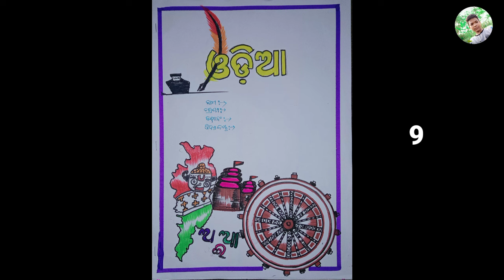Top 10 odia project front page design 🥰Odia portfolio ❤️front page design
Top 10 odia project front page design 🥰Odia portfolio ❤️front page design odiaproject # portfolio

Odia project front page design
Odia paotfolio front page design 😍